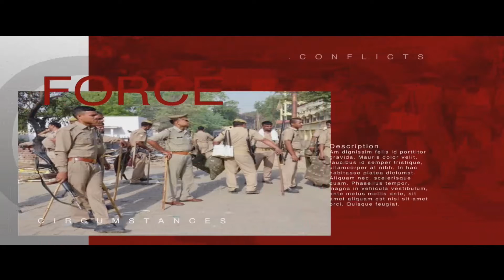14th April Hyderabad Crime News 2022